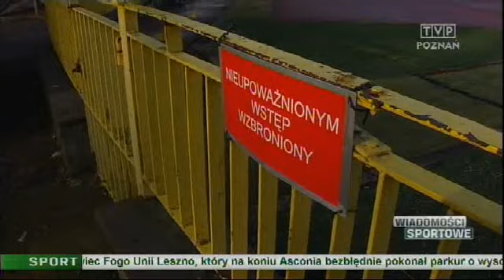Informacje sportowe TVP Poznań (27.12.2013)